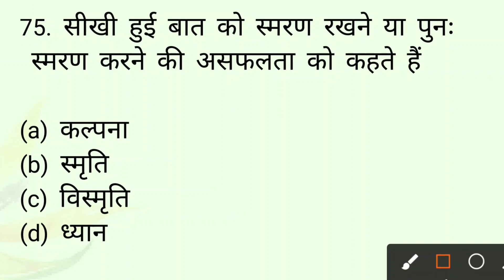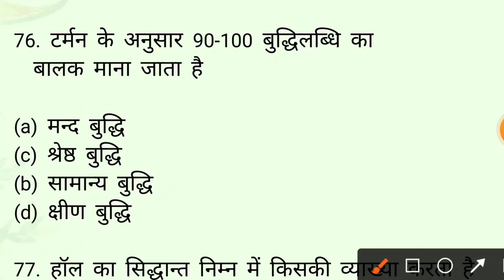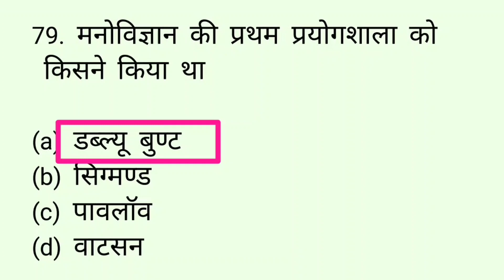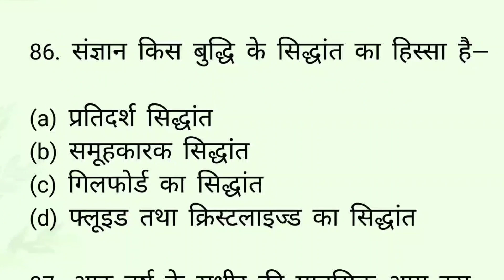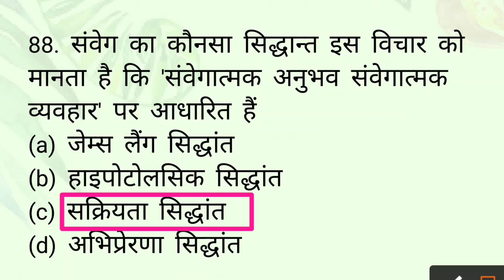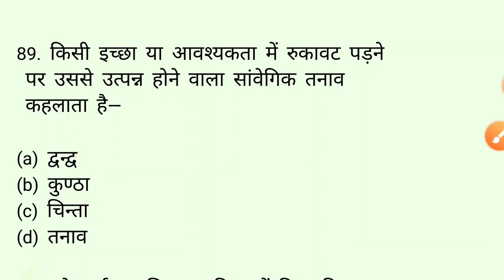|| UPTET-2021 || परीक्षा से पहले एक बार देखना ना भूलें || बाल-विकास & शिक्षाशास्त्र || Part- 4 ||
UPTET -2021 || परीक्षा से पहले एक बार देखना ना भूलें || बाल-विकास & शिक्षाशास्त्र || 2021 ||
 || part - 4 ||

agr aapko hamari video achi lge to